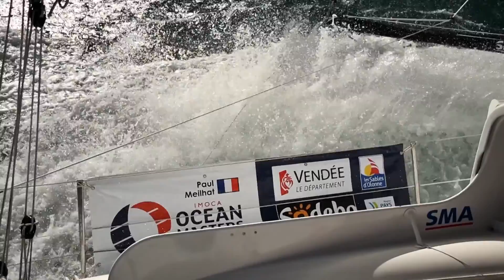IMOCA - Vendée Globe 2016 - PAD #70 - Jeudi 22 décembre